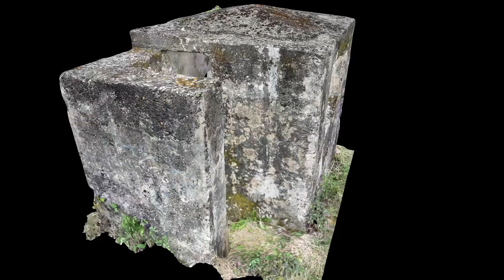Guérite fortifiée allemande Mur Atlantique Landes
[ 📍 St-Pierre-du-Mont ] Cette guérite allemande se trouve en retrait de la ligne côtière du Mur de l'Atlantique dans les Landes à un peu plus de 70Km des bunkers de la côte landaise.

De conception rudimentaire, une seule petite pièce pour le guetteur, elle couvre trois horizons dont deux sont consacrés à l'axe routier qui la longe.